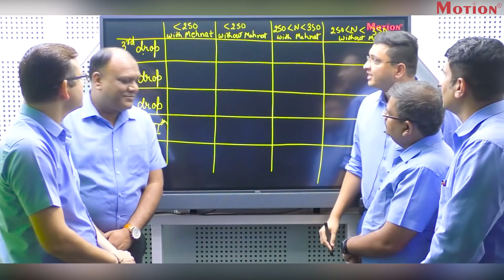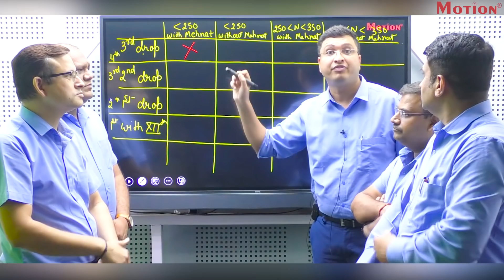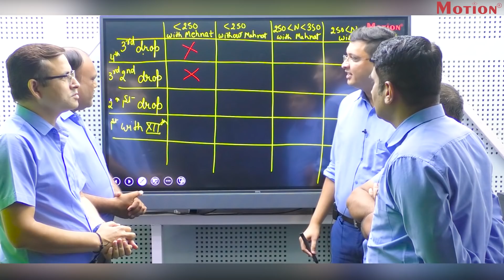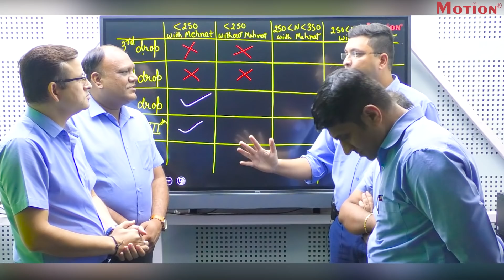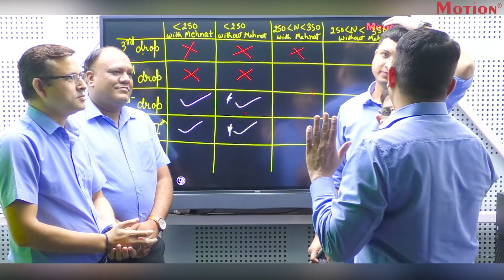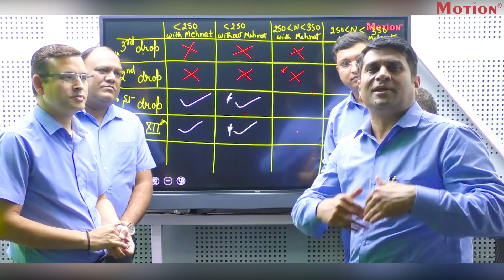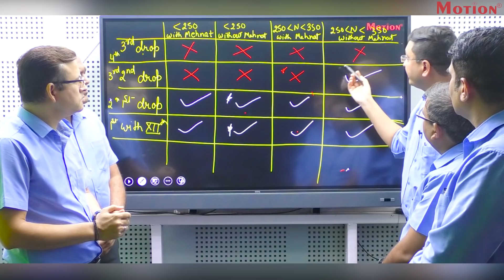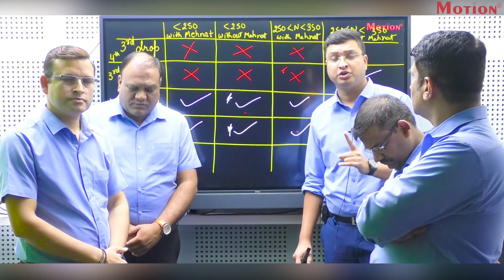NV Sir ne kyu bola Drop nahi lena hai? | NEET 2022 Droppers| Motion kota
Taking a Drop can be a life-changing decision, it is one risky step but there are pros and cons to it. Watch NV Sir explaining the students who should take a drop and who should not!